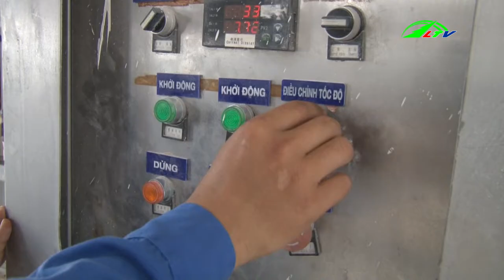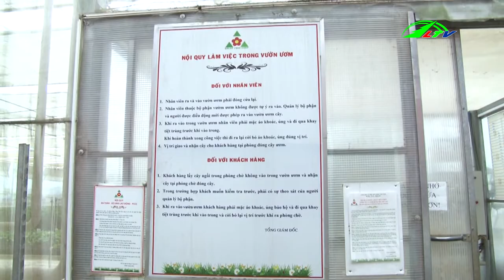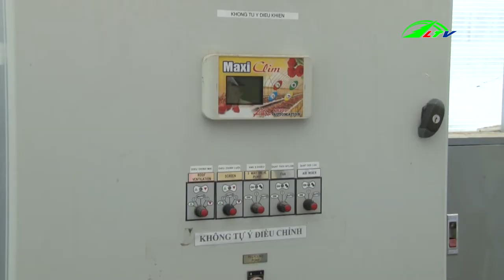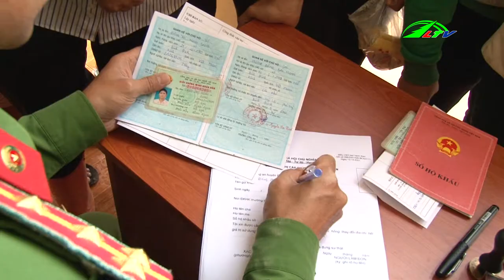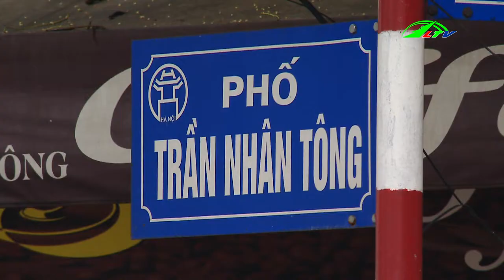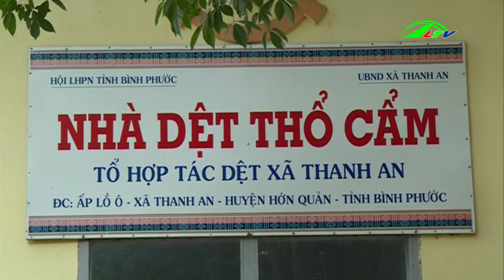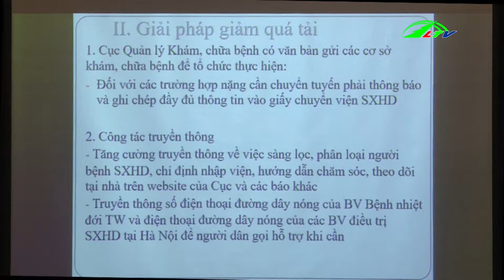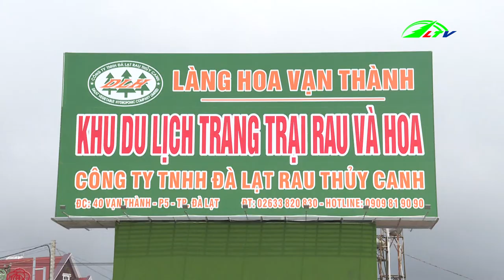Thúc Đẩy Doanh Nghiệp Đầu Tư Vào Nông Nghiệp | Thời Sự 20/7/2019 | Lâm Đồng TV